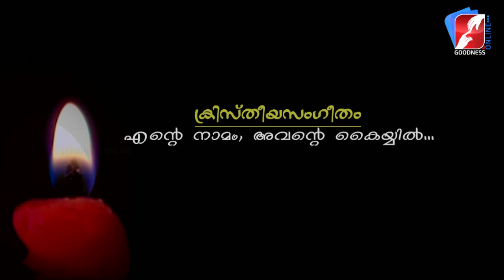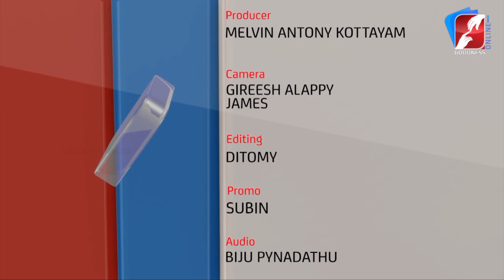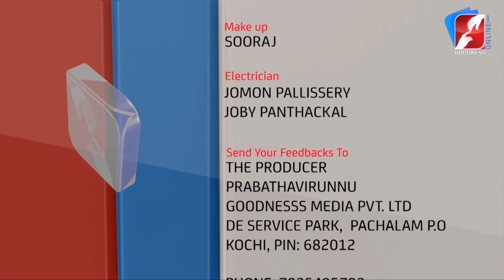നോമ്പിൻ്റെയും ഉപവാസത്തിൻ്റെയും വലിയ പ്രാധാന്യം |FR THOMAS EDAYAL MCBS|GOODNESS TV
നോമ്പിൻ്റെയും ഉപവാസത്തിൻ്റെയും വലിയ പ്രാധാന്യം| PRABHATHAVIRUNNU | REV FR THOMAS EDAYAL MCBS|GOODNESS TV